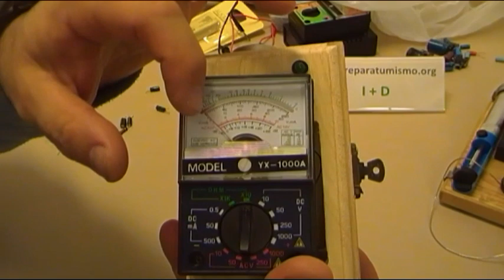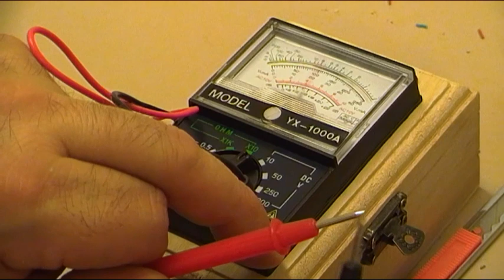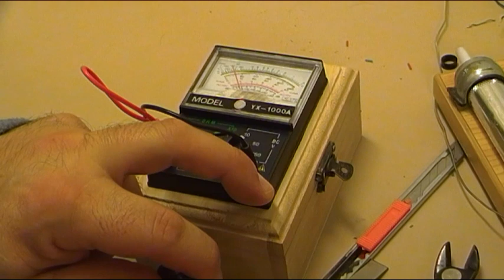CONSTRUCCION ESR - COMPROBADOR DE CONDENSADORES SENCILLO - PASO A PASO VIDEO 6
EL PROYECTO COMPLETO.

algunos documentos tienen password de apertura esta indicado es: sinreparos